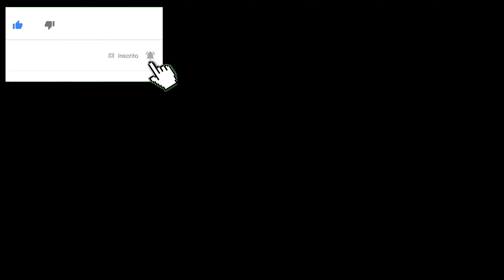NIKOLAS FERREIRA SERÁ O FUTURO PRESIDENTE DO BRASIL ?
Bem-vindo ao Canal de Notícias Crente News, NÃO ESQUECE DE SE INSCREVER !

Seu destino diário para análises políticas sob uma perspectiva cristã aqui no YouTube!

 Aqui, mergulhamos profundamente nos acontecimentos políticos mais relevantes, oferecendo insights perspicazes e baseados na fé cristã. De debates legislativos a questões sociais e eleições, nosso canal é o seu guia confiável para entender como os princípios cristãos moldam a política.